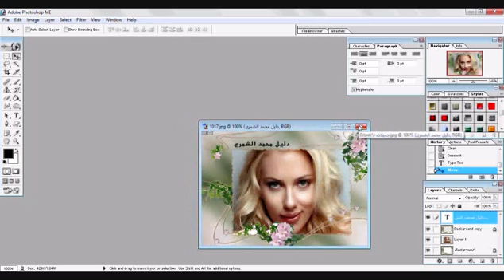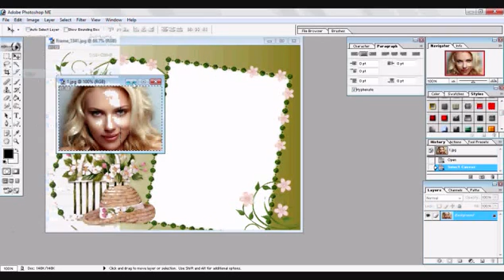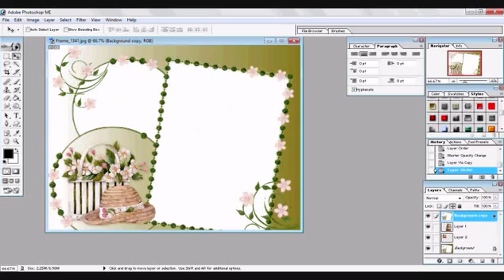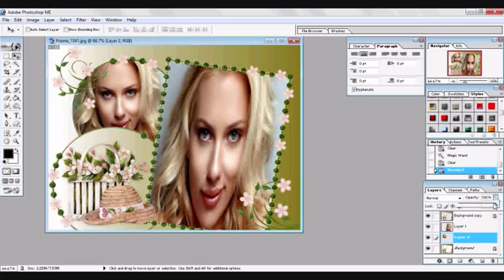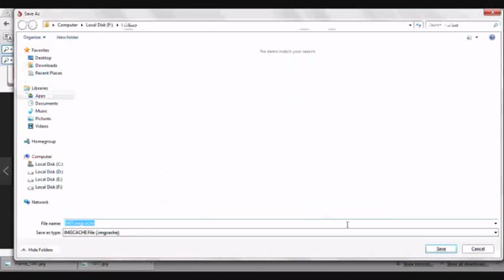تركيب الصور في اطارات محمله من كوكل بالفوتوشوب photoshop دليل محمد الشمري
تعلم الفوتوشوب من الصفر سلسلة دروس تعلم الفوتوشوب باحتراف من خلال الدروس المتسلسلة الشيقة التي تجعلك تعمل بسرعة وتتعلم اسرع وتحترف فوتو شوب